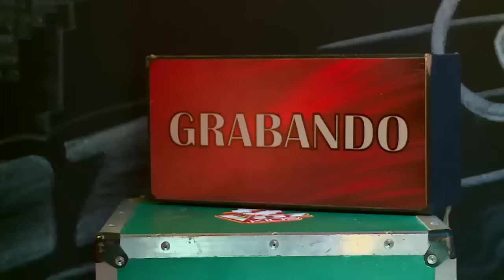Juan, Fabby y Cristian cantaron Cielito lindo de Quirino M. - LVK Col – Batallas - Cap 22 – T2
Cantando Cielito Lindo, clásico de las rancheras, estos tres meros machos demostraron que están para conquistar cualquier tarima que aclame el género mexicano.